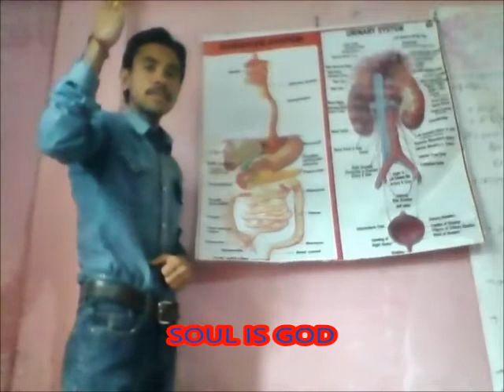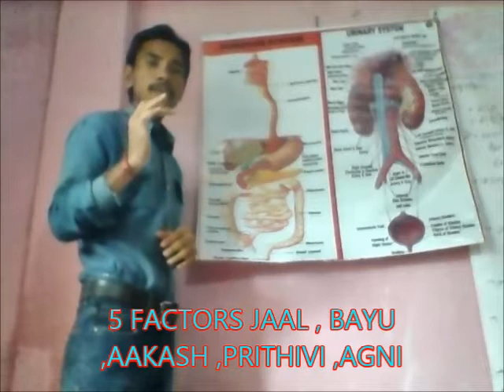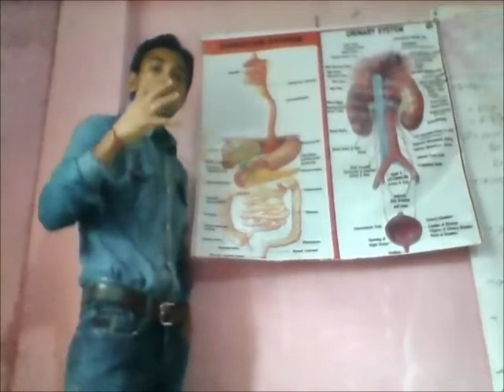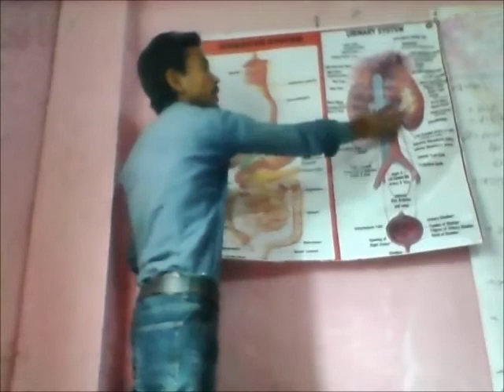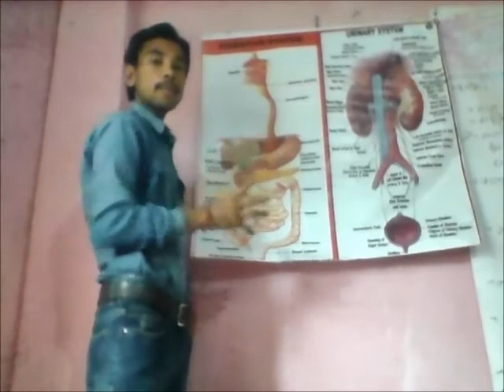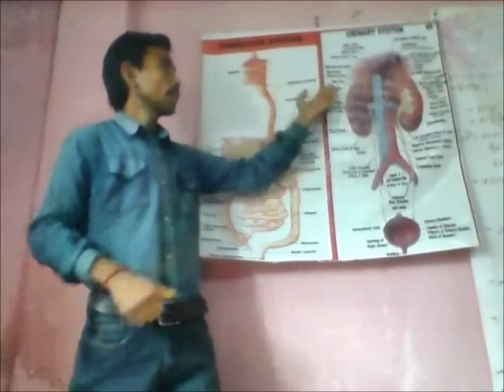vat pit kaf dosha, वात पित्त कफ के लक्षण,कार्य, vat pit cough kya hota hai, vat pit kaf, karyainbody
vat pit kaf ,वात पित्त कफ की पहिचान कैसे करें ,Vat Pit Kaf Ko Balance Kaise Kare,vat pit kaf kya hai
शरीरमे वात पित्त कफ कार्य कैसे कारता है।
वात पित्त कफ की पहचान कैसे करें
वात पित्त कफ
वात पित्त कफ के लक्षण
वात पित्त कफ क्या होता है
वात पित्त कफ का इलाज
वात पित्त कफ कैसे पहचाने
वात पित्त कफ का निवारण
vat pit kaf ko balance kaise kare
vat pit kaf kya hai
vat pit cough
vat pit kaf
vat pit cough ko kaise pahchane
vat pit prakriti
vat pit kaf kya hota hai
vat pit cough ko kaise control kare
vat pit kaf ke liya yoga
vat pit kaf kaise thik kare
vat pit kaf balance kaise kare
vat pit kaf body type